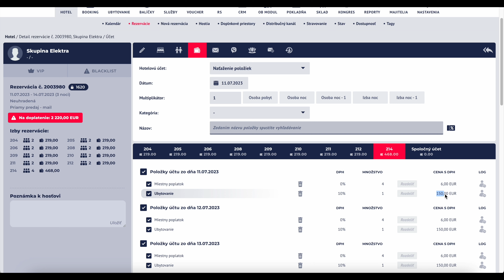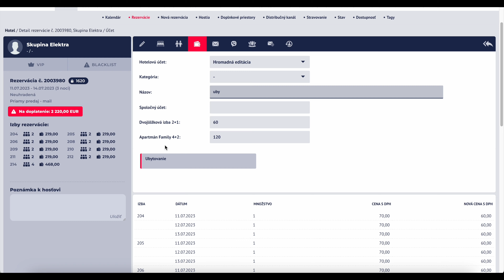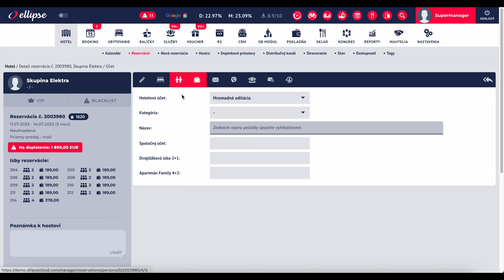Hromadná editácia ceny položiek v hotelovom účte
Hromadná zmena ceny položky v hotelovom účte, hromadná úprava cien ubytovania, miestneho poplatku a akejkoľvek inej položky v hotelovom účte.